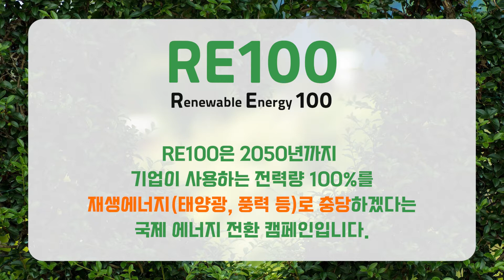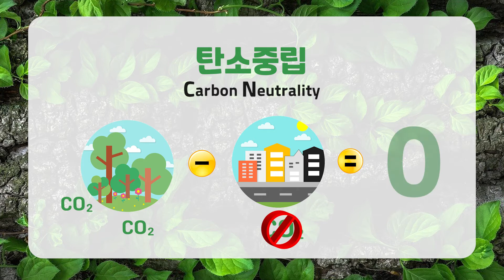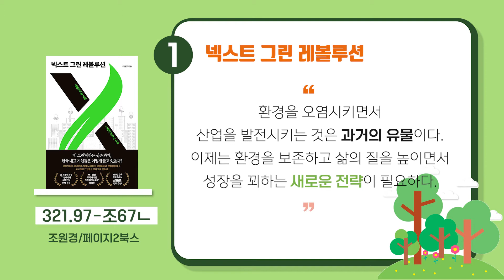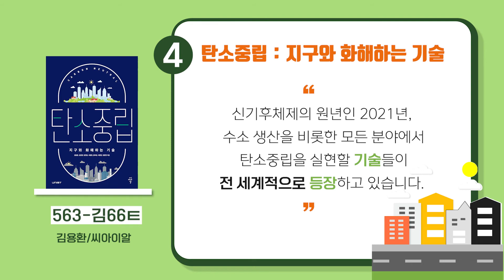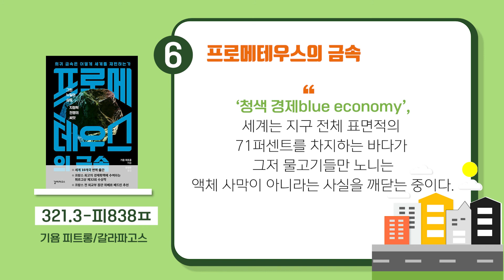[인창도서관] 신조어 : 탄소중립, RE100 | 인창도서관 4월 ‘신조어사전’ | 북큐레이션 | 신조어 추천도서 읽어보세요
인창도서관 4월 신조어 사전
탄소중립과 RE100의 의미를 알아보고, 관련 책을 추천합니다.

많이 사용하는 단어이지만, 정확한 뜻은 아리송했던 단어들의 의미를 알아보세요^^